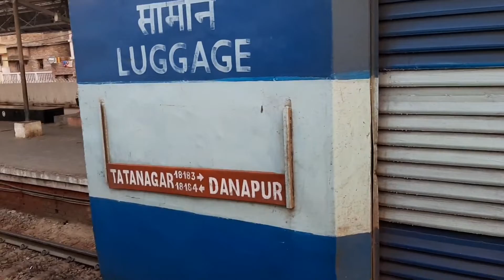राजेंद्रनगर स्टेशन पर हावड़ा WAP 7 (ER) के साथ दानापुर टाटानगर एक्सप्रेस (SER)